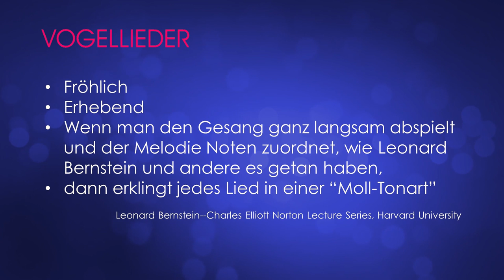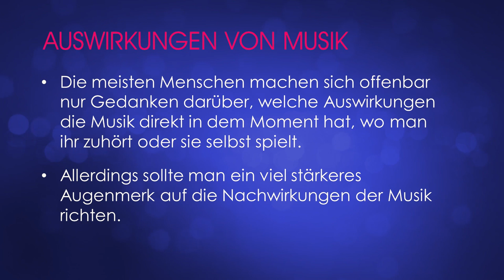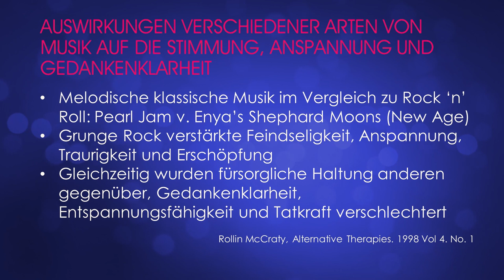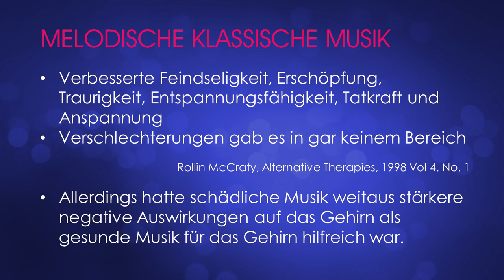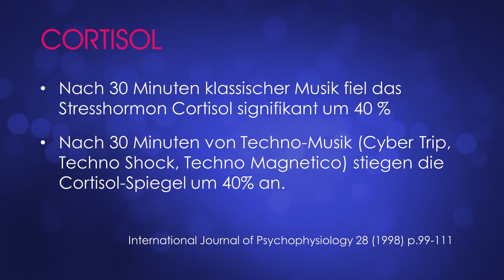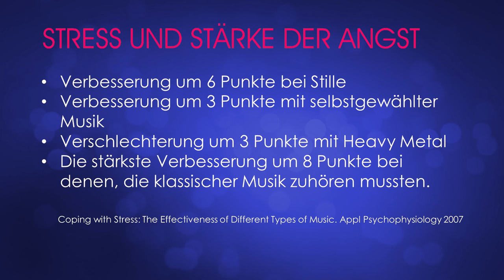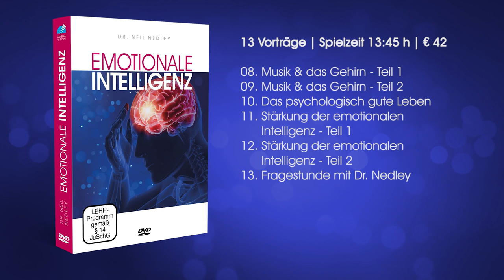09. Musik & das Gehirn - Teil 2 - Dr. Neil Nedley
EMOTIONALE INTELLIGENZ - 2017

Eine neue, 13-teilige Vortragsreihe mit Dr. Neil Nedley (Aufnahmen vom BW-Kongress 2017).

Was können wir tun, um störende mentale Prozesse wieder ins Gleichgewicht zu bringen? Dr. Nedley ist ein Spezialist und weltweit für seine Arbeit auf dem Gebiet der mentalen Gesundheit, Depression und emotionaler Intelligenz (EQ) bekannt. Für Berufserfolg und Lebensglück ist hauptsächlich die »EQ« verantwortlich und nicht eine rasche Auffassungsgabe (IQ)! Wer seine Gefühle verstehen und wirkungsvoll steuern kann, kommt mit seinen Mitmenschen und im Leben besonders gut aus.

Dr. Nedley versteht es medizinische Vorgänge mit Illustrationen und Beispielen anschaulich für jedermann verständlich zu erklären. Diese Vortragsreihe kann Ihnen helfen, den Weg zur bewussten Neugestaltung Ihres Lebens zu finden und zu körperlichem sowie psychischem Wohlbefinden. Entdecken Sie viele Möglichkeiten und Hilfsmittel, die Sie auf Ihrem Weg zur ganzheitlichen Gesundheit unterstützen.

13 Vorträge auf 4 DVDs. Gesamtspielzeit 13:45 h

01. Neuroplastizität des Gehirns & emotionale Intelligenz
02. Depression & Angststörungen - Teil 1
03. Depression & Angststörungen - Teil 2
04. Ernährung & Lebensstil-Therapie für das Gehirn - Teil 1
05. Ernährung & Lebensstil-Therapie für das Gehirn - Teil 2
06. Sexualität & mentale Gesundheit - Teil 1
07. Sexualität & mentale Gesundheit - Teil 2
08. Musik & das Gehirn - Teil 1
09. Musik & das Gehirn - Teil 2
10. Das psychologisch gute Leben
11. Stärkung der emotionalen Intelligenz - Teil 1
12. Stärkung der emotionalen Intelligenz - Teil 2
13. Fragestunde mit Dr. Nedley